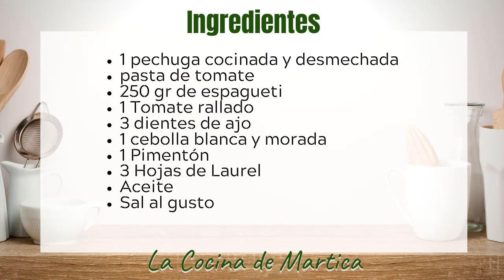Espaguetis en Salsa de Pollo - Receta del día del padre - Receta en Cuarentena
Esta deliciosa receta se puede preparar en cualquier ocasión, sin embargo, es una excelente opción para una fecha especial, y en este caso, el día del padre. FELIZ DÍA A TODOS LOS PADRES! Un abrazo Inmenso. Espero que les haya gustado esta receta